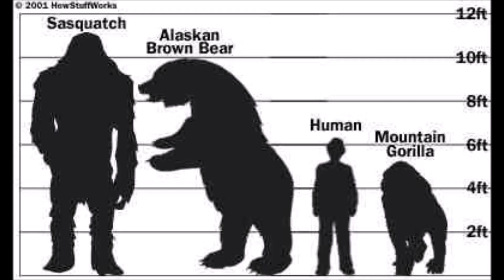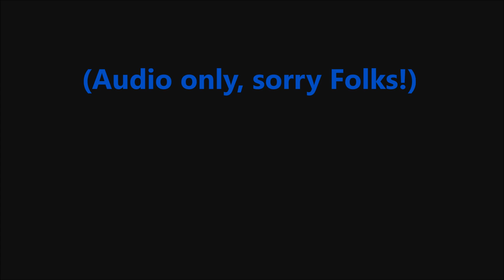Montana Bigfoot Project ~ Wendigo/Genoskwa presentation from B.S.B.C. #1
The first 1/3 of the Presentation that DUKE gave as the keynote speaker at Big Sky Bigfoot Conference #1, it was right before Halloween, so I gave a lecture on dangerous cryptid hominids, specifically, Wendigo/Genoskwa, Gugwe, and Mountain Giant. This is the first 1/3 of the presentation, the part on Wendigo/Genoskwa or TYPE 4S and TYPE 4N as I list them. Sorry, audio only. Hope you like it!